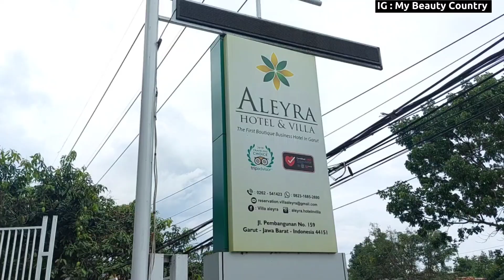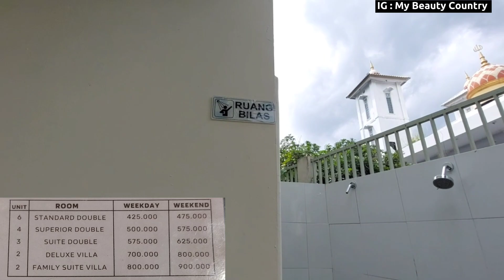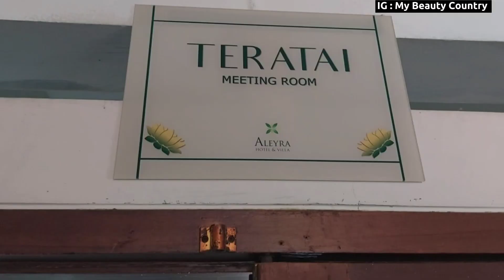HOTEL VILLA ALEYRA GARUT REKOMENDASI HOTEL VILLA MURAH STRATEGIS DI PUSAT KOTA GARUT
bagi teman2 yang sedang berlibur mencari hotel atau villa yang strategis di pusat kota garut ada pilihan tepat untuk temen- temen semua yaitu alerya hotel dan villa bertempat di Jl. Pembangunan No.159, Jayawaras, Kec. Tarogong Kidul, Kabupaten Garut, Jawa Barat 44151

Alerya memiliki beberapa tipe hotel dan villa keluarga dengan harga yang bervariasi
hotel strategis ini sangat dekat ke cipanas garut dan dekat pusat kota garut. hotel ini cukup terjangkau harganya berkisar mulai dari 300.000 sampai 900.000.